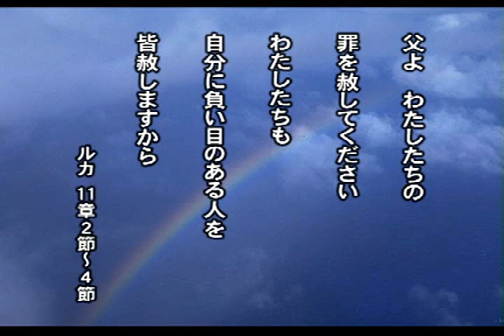キリストの香り(11) - 赦し